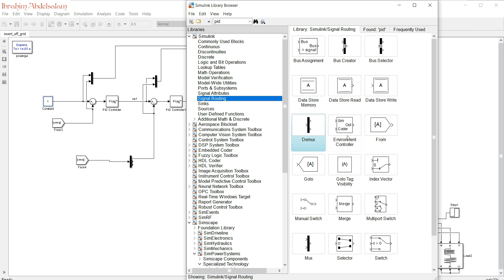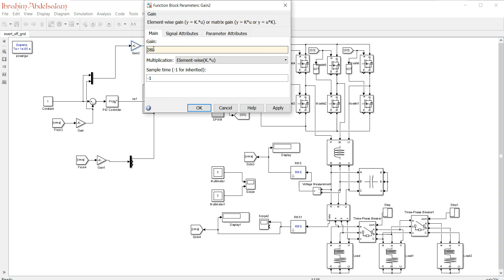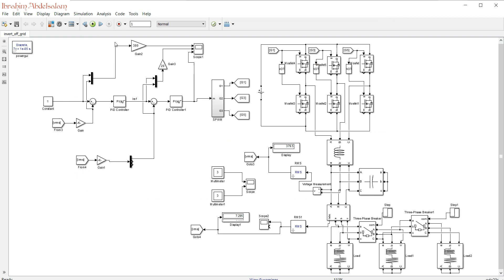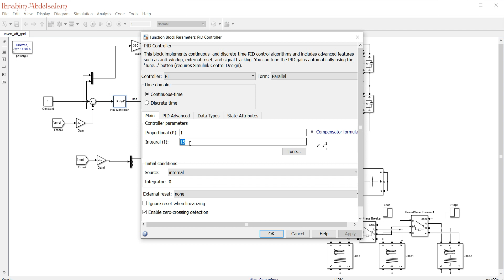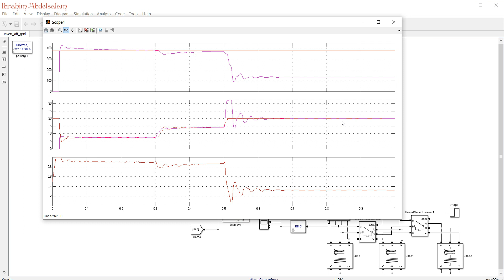10 off-grid inverter control part 2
control the thee-phase off-grid inverter using PU system